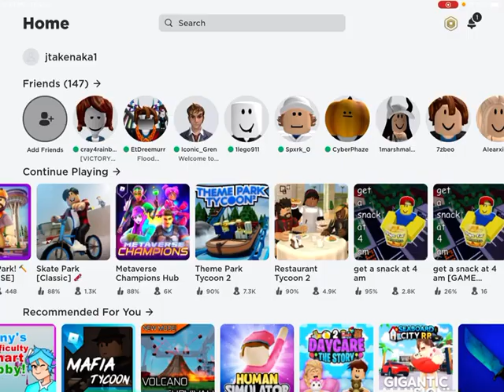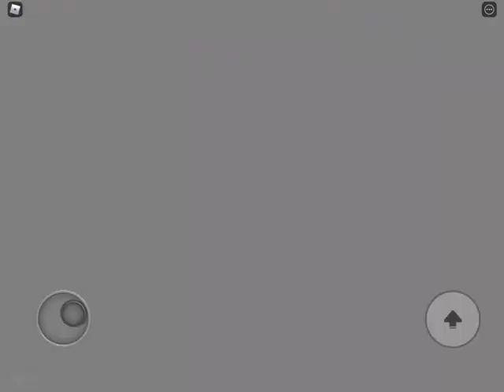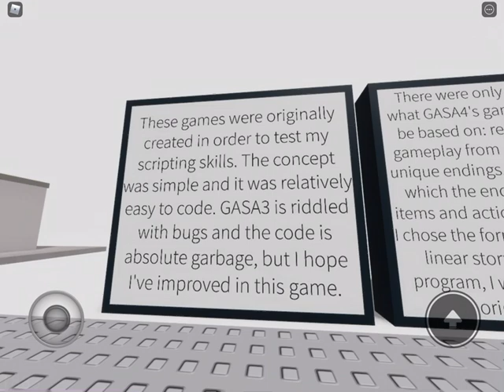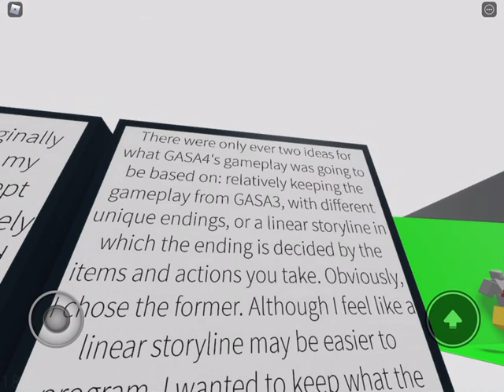Get a snack at 4 am gallery!